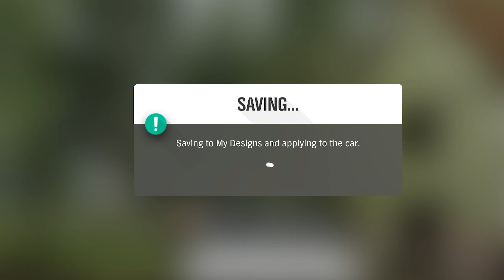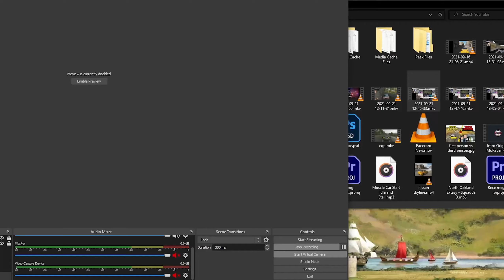Rebuilding Toyota Trueno 1985 - Forza Horizon 4 (Steering Wheel + Shifter) Gameplay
Rebuilding Toyota Trueno 1985
What is your opinion ?
Forza Horizon 4
Toyota Trueno 1985 Initial D
Thrustmaster T300 Ferrari Integral Racing Wheel Alcantara Edition + Shifter + Handbreak
No Assists
900 Degree Wheel
ABS : OFF
Traction Control : OFF
Stability Control :OFF
Shifting Manual
Processor : intel i7 11th 11700k
GPU : Nvidia RTX 2070 Super
RAM : 32GB DDR4
00:00 - Broken Toyota Trueno 1985
03:21 - Rebuilding Toyota Trueno 1985
04:50 - Rebuild intro
05:42 - Drift and drive Toyota Trueno 1985